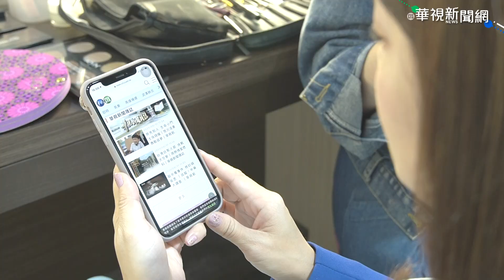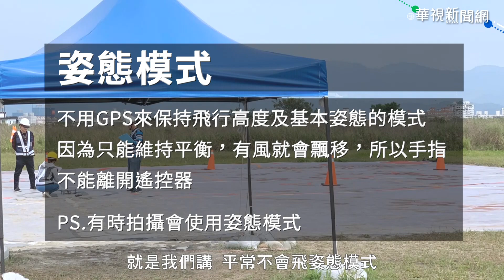愛上空拍機壯闊視野 卻拍攝中差點墜機│華視新聞雜誌新主播 陳璽鈞│專訪短片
華視新主播 陳璽鈞 因為一次跟空拍的邂逅，愛上了從空中的視角呈現台灣的美，雖然學習過程十分不易，但靠著努力跟相互幫忙，順利成為華視第一位擁有「空拍機執照」的女性主播，也分享了之前發生過的墜機慘案，想見這張執照真的很不簡單。

接下來璽鈞接下了 華視新聞雜誌 的主持工作，當下是怎麼樣的心情？
又將怎麼去傳遞社會的聲音給大家，一起來聽聽她怎麼說吧。